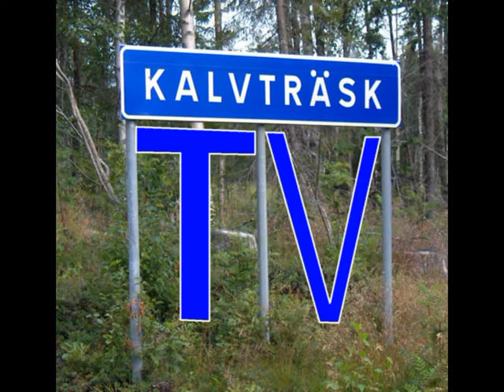Kalvträsk-TV 2012-05-19: Årets första fisketur på Fäboträsket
Kalvträsk-TV den 19 maj 2012 avhandlar den första fisketuren för året på Fäboträsket.